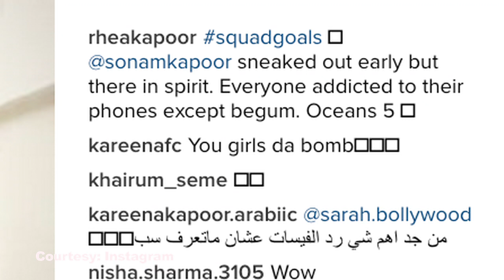Why Kareena met ‘Veere Di Wedding’ director Rhea Kapoor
Begum Kareena Kapoor Khan has amazing style statement and these days she is giving pregnancy goals to others amazingly. Recently, Kareena Kapoor Khan and Karisma Kapoor and Sonam’s sister Rhea Kapoor stepped out from the restaurant after lunch together and must say they all were looking gorgeous in their own look.